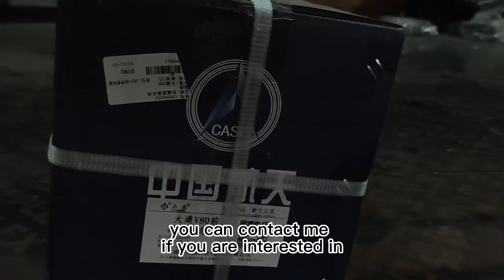C00094350 Front Shock Absorber Assembly Suitable for Ldv V80 Car Shock Absorbers, Shock Absorber, Ca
C00094350 Front Shock Absorber Assembly Suitable for Ldv V80 Car Shock Absorbers, Shock Absorber, Car Shock Absorber, learn more Model NO.: C00094350, Trademark: BaiYuanWeiHong, Origin: Zhejiang, After-sales Service: 6 Months, Transport Package: Package, Specification: 80cm*30cm*30cm